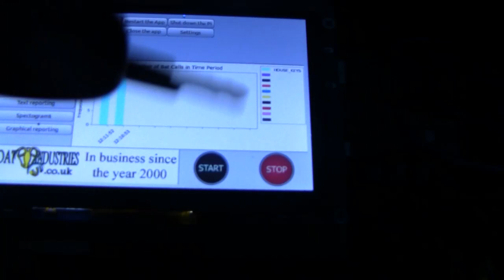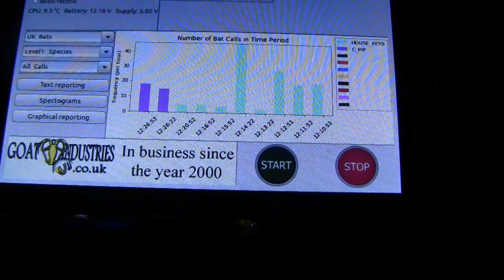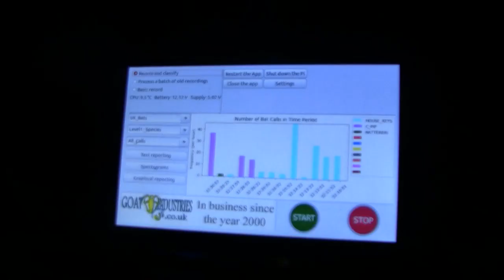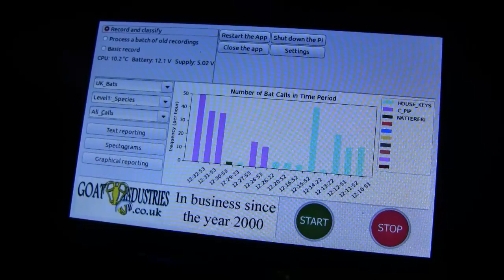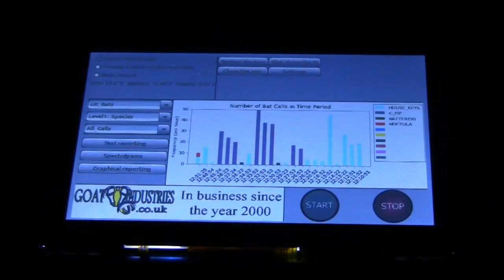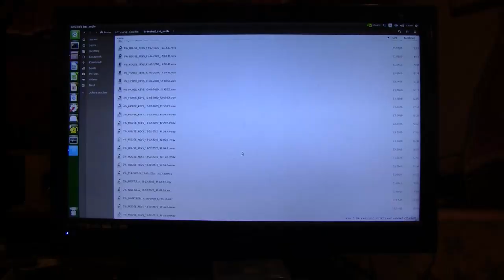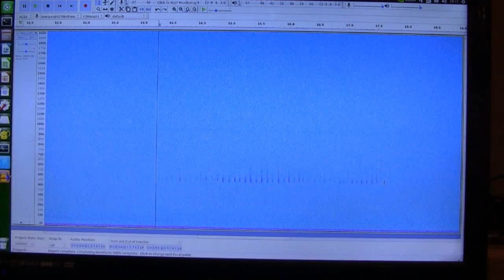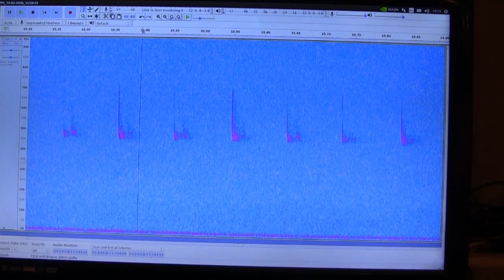Intelligent bat detector